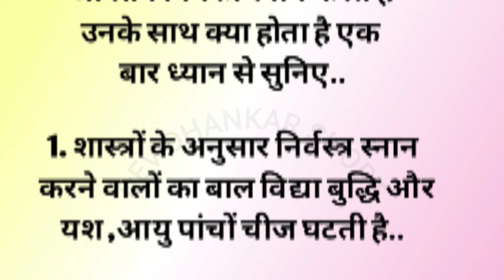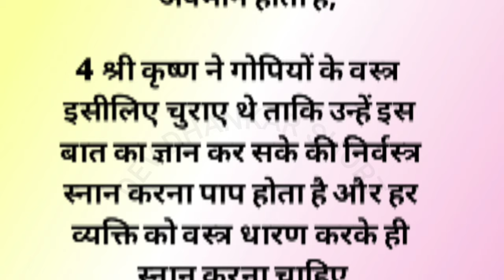ध्यान देने योग्य 4 जरूरी बातें। suvichar।।lessonable quetos।।shastragyan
ध्यान देने योग्य जरूरी बातें।।निर्वस्त्र स्नान करने से क्या होता है।। motivational।।suvichar।।lessonablequetos।।shastragyanhindiquetoe।।motivational quetos
lessonable story।।motivational thought
# hindiquetos hindi inspirationalquotes devdhankarshort wastutips # hindi story# kahaniya#, motivational speech# money#, donation lessonable story# trueline# quetos
# motivational
# aaj ka suvichar
# hindi suvichar
# best motivational video